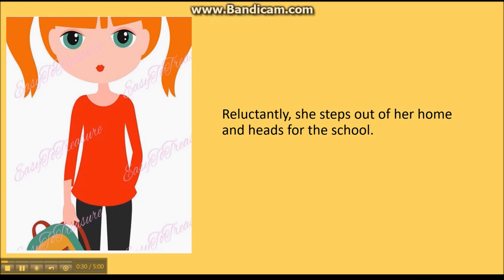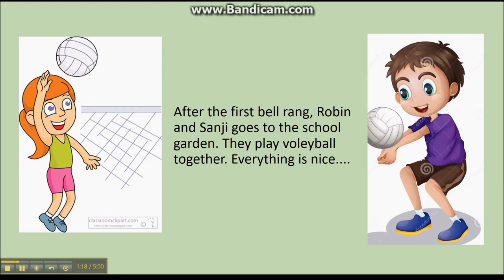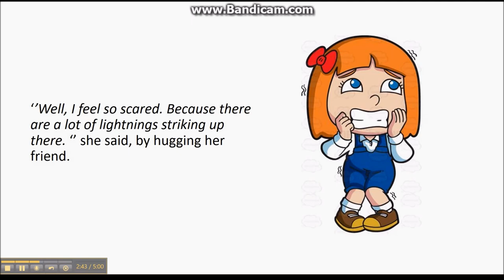An Unexpected Weather(Storytelling) - ESL Reading Video